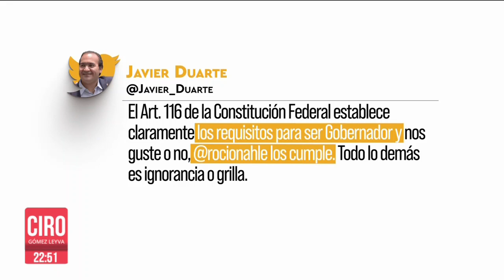César Duarte pide llevar proceso en libertad por salud precaria; juez rechaza solicitud | Ciro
CiroEnImagen Los abogados de CésarDuarte solicitaron durante una audiencia de control que el proceso del exgobernador de Chihuahua sea llevado en prisión domiciliaria, por su delicado estado de salud, pero el juez rechazó dicha solicitud ante el riesgo de fuga.